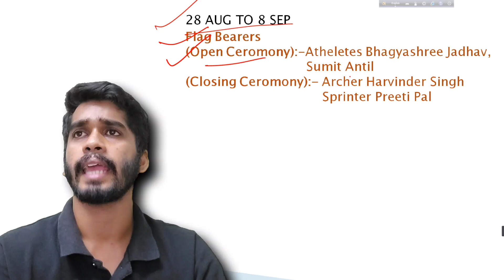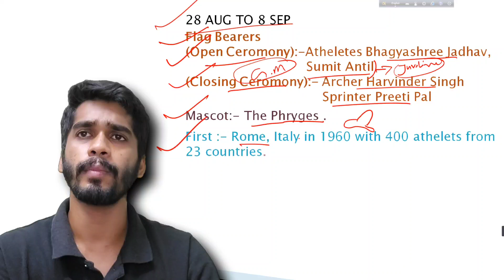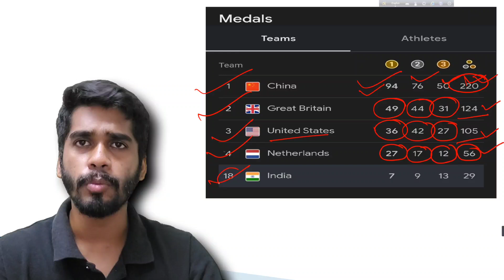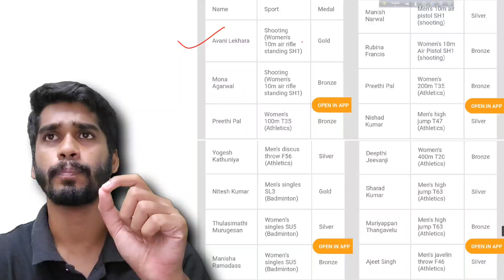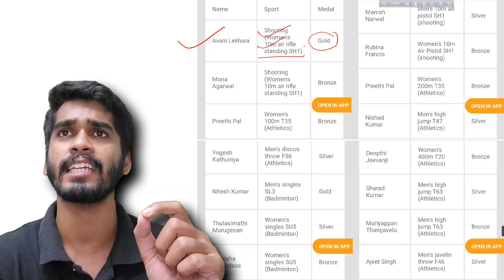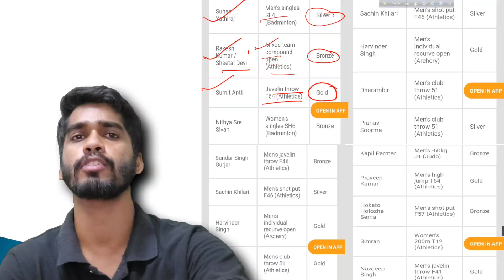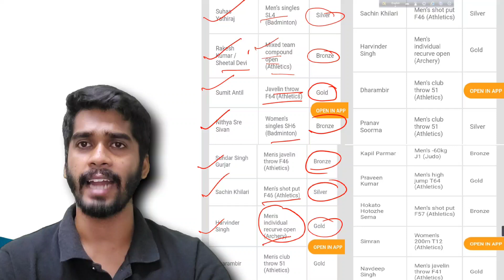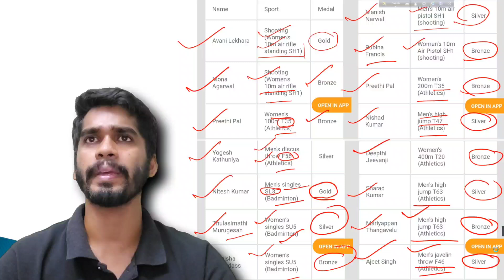ভারতের প্যারা অলিম্পিক বিজয়ী || Paralympic 2024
Paralympic 2024 India's medal tally list.

In this video I have discussed about the cureent event of paralympic and the medal tally of India. This video may imformative for all people specially the competitive exam aspirants.